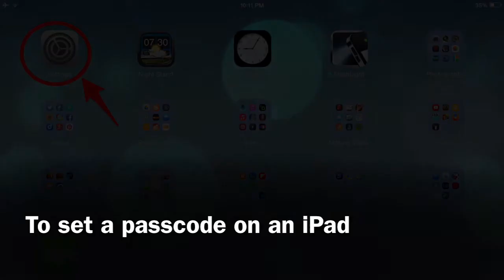To set a passcode on an iPad with iOS7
How to set a passcode on an iPad with iOS7